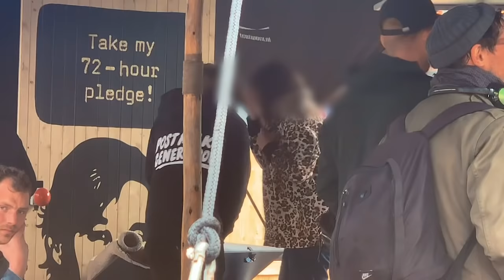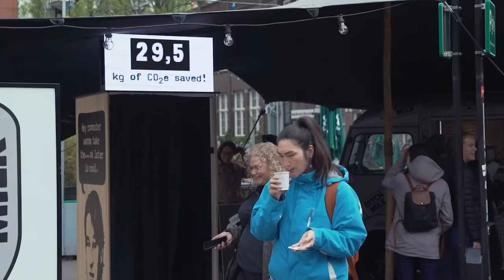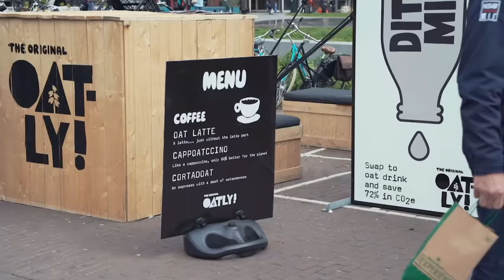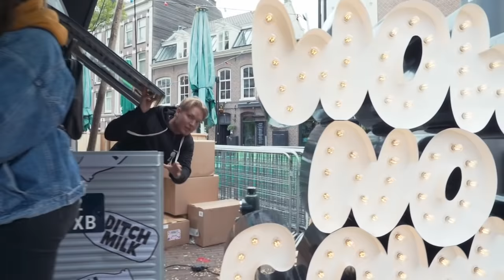Zo kom je aan GRATIS LEKKERE KOFFIE | Gierige Gasten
Kopje koffie drinken met Fabienne? Volg haar dan eerst op Instagram via @fabienneoonk